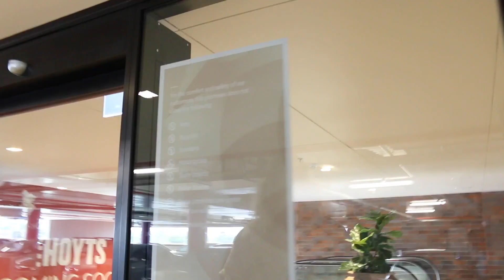Groovin the Moo vlog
Vlog_75 We head to Groovin the Moo for a bloody blast of a time